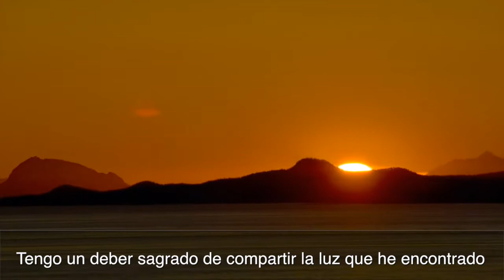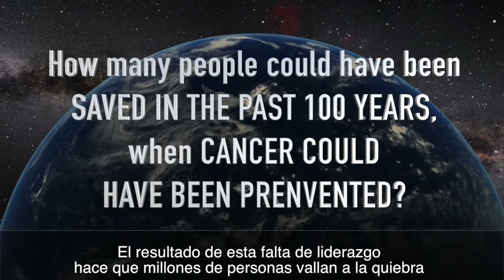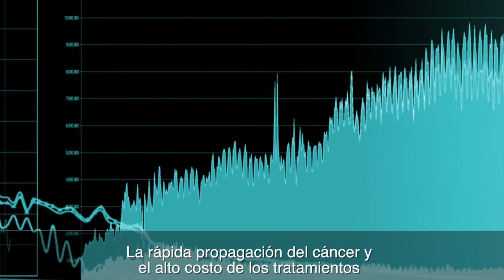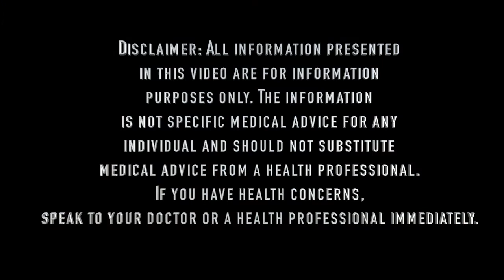The most amazing fight of human history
Reversing cancer cells into normal cells naturally, brings a movement of HOPE that changes 100 years of insanity into the new face of cancer! A human right ! Share the light!!